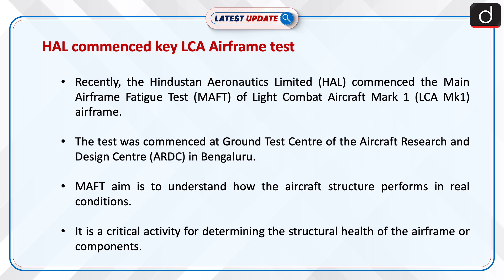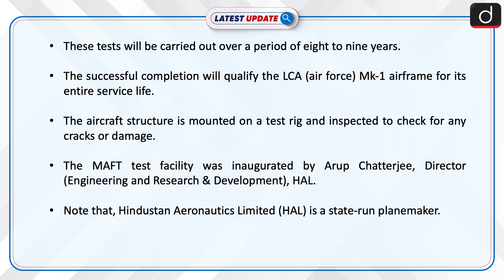HAL commenced key LCA Airframe test : Latest update | Drishti IAS English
Recently, the Hindustan Aeronautics Limited (HAL) commenced the Main Airframe Fatigue Test (MAFT) of Light Combat Aircraft Mark 1 (LCA Mk1) airframe.